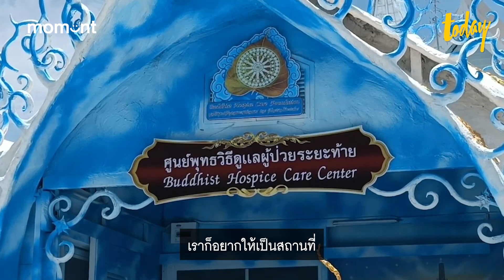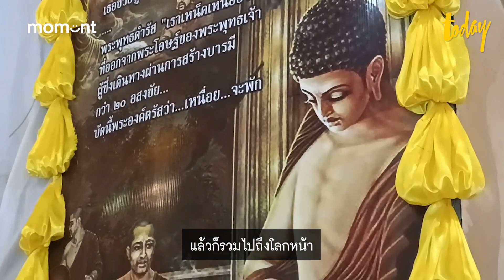“อยากให้สื่อถึงสุคติ” จำลองวิมานสวรรค์ เพื่อผู้ป่วยระยะสุดท้าย | TODAY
วัดป่ากรรมฐาน หรือวัดป่าโนนสะอาด สร้างศูนย์ดูแลผู้ป่วยระยะสุดท้าย จัดแต่งสถานที่จำลองวิมานบนสวรรค์ คลายความวิตกกังวลของผู้ป่วย สร้างความสงบทางใจจนถึงสาระสุดท้ายของชีวิต